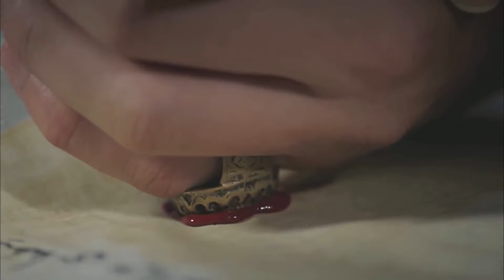Ahmed'in Son Nefesi Kösem'in Kollarında... | Muhteşem Yüzyıl: Kösem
Ahmed hayata veda etti. SON NEFESİME KADAR!

Oyuncular: Beren Saat, Anastasia Tsilimpiou, Hülya Avşar, Ekin Koç, Nurgül Yeşilçay, Metin Akdülger, Farah Zeynep Abdullah, Boran Kuzum, Taner Ölmez, Tülin Özen, Aslıhan Gürbüz, Berk Cankat, Yiğit Uçan, Doğaç Yıldız, Rıdvan Aybars Düzey, İsmail Demirci